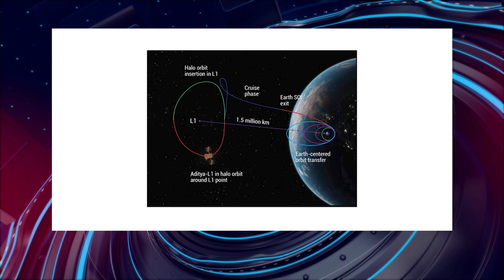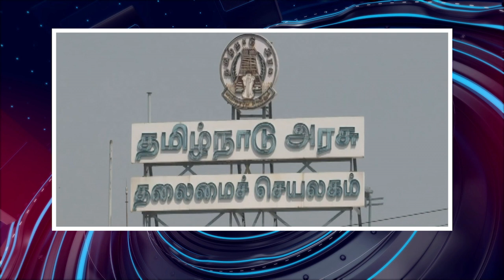பொதிகை இரவு 8 மணி எக்ஸ்பிரஸ் செய்திகள் [28.8.2023]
ஒருவரி
1) வேலைவாய்ப்பு முகாமை பிரதமர் தொடங்கி வைத்தார்
2) நீரஜ் சோப்ராவுக்கு குடியரசுத்தலைவர், பிரதமர் வாழ்த்து
3) இந்தியாவுக்கு பில்கேட்ஸ் பாராட்டு
4) பாதுகாப்பு படைகளில் பணிபுரிய நியமன ஆணை
5) சந்திராயன்-3 ரோவர் நிலவில் வெற்றிப்பயணம்ஷ
6) ஆதித்யா-1 விண்ணில் ஏவப்படும் தேதி அறிவிப்பு
7) ஆதித்யா விண்கல ஏவுதலை நேரடியாகக் காண பொதுமக்களுக்கு வாய்ப்பு
8) சென்னையில் புதிய தொழில்நுட்ப மையம் திறப்பு
9) ஓணம் பண்டிகைக்கு ஆளுநர்கள் வாழ்த்து
10) ஓணம் பண்டிகைக்கு மு.க.ஸ்டாலின் வாழ்த்து
11) ஓணம் பண்டிகைக்கு உள்ளூர் விடுமுறை
12) செந்தில் பாலாஜி நீதிமன்றக் காவல் நீட்டிப்பு
13) என்எல்சி ஆய்வுக்கு 5 பேர் கொண்ட குழு அமைப்பு
14) மீன்பிடித்தடைக்கால நிவாரணத்தொகை உயர்வு
15) அமைச்சர் உதயநிதி ஸ்டாலின் அரியலூரில் ஆய்வு
16) மதுரை ரயில் விபத்தில் 5 பேர் கைது
17) மணிமுத்தாறு அருவியில் குளிக்கத்தடை
18) காற்றில் அதிகவேக இணையதள சேவை அறிமுகம்
19) பிரக்ஞானந்தாவின் பெற்றோருக்கு கார் பரிசு
20) படைவீரர்களுக்கு புதிய உத்தரவு
21) உத்தரப்பிரதேச வெள்ள முகாம்களில் நிவாரண உதவி
22) வங்கத்தில் 15 கோடி மரங்கள் நடவு
23) விளையாட்டுப் போட்டிகளில் தமிழ்நாடு மின்பகிர்மானக்கழக வீரர்கள் சாதனை
24) பிரிட்டன் விமானக்கட்டுப்பாட்டு மையத்தில் தொழில்நுட்பக் கோளாறு
25) தமிழகம் புதுச்சேரியில் மழைக்கு வாய்ப்பு